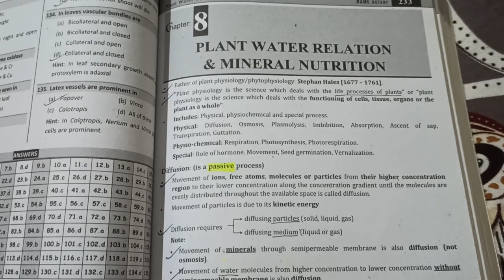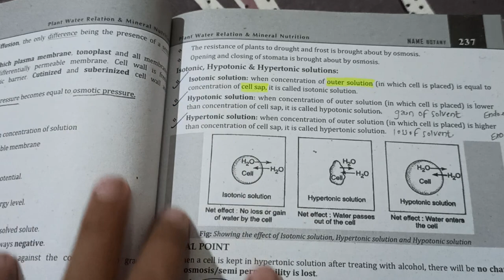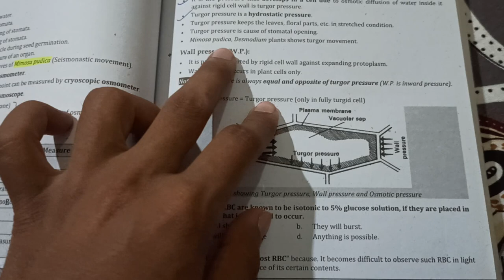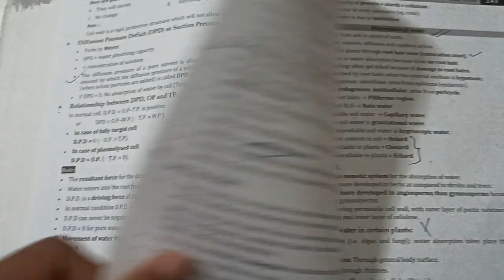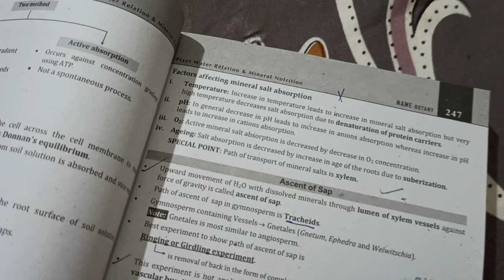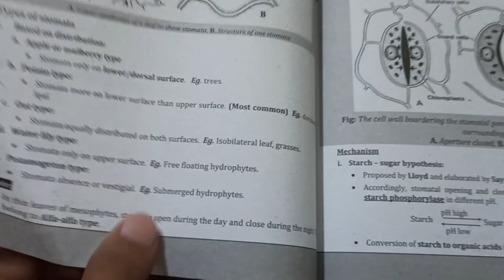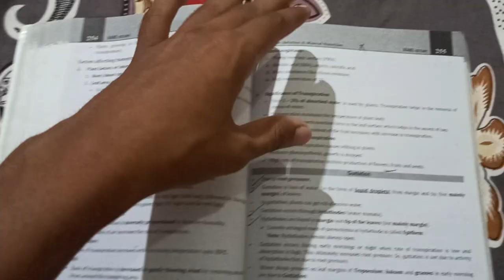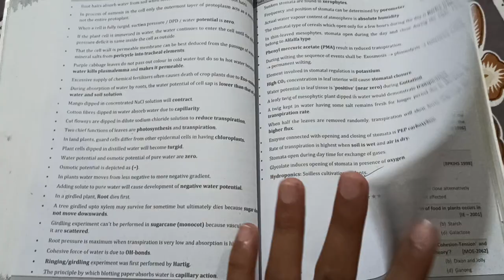Diffusion Osmosis Transpiration Guttation Botany For Common entrance exam nepal rammandal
Guttation in plants
Osmosis and diffusion
Plant physiology one shot
Plant water relation and mineral nutrition by ritu rattewal
Ram mandal osmosis diffusion
Transpiration in plants class 12
biology
bleeding and guttation in plants
guttation in plants in english
neet
neet 2022
neet biology
neet ug
plant physiology
transpiration in plants